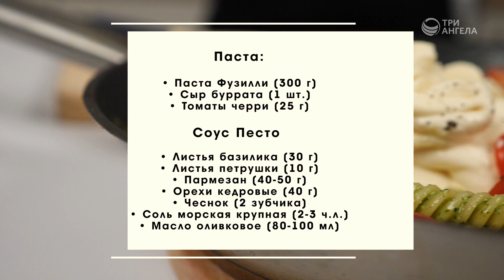Соус "Песто" и паста из 4 ингредиентов | Я люблю готовить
Приготовить пасту можно сотней разных способов. Лена покажет сто первый способ.

Ингредиенты

Паста

Паста Фузилли - 300 г
Сыр буррата - 1 шт.
Томаты черри - 25 г

Соус Песто

Листья базилика - 30 г
Листья петрушки - 10 г
Пармезан - 40-50 г
Орехи кедровые - 40 г
Чеснок - 2 зубчика
Соль морская крупная - 2-3 ч.л.
Масло оливковое - 80-100 мл

Ведущий: Елена Солдатова